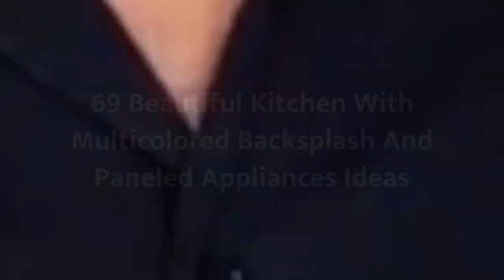75 Beautiful Kitchen With Multicolored Backsplash And Paneled Appliances Design Ideas #�1507 �